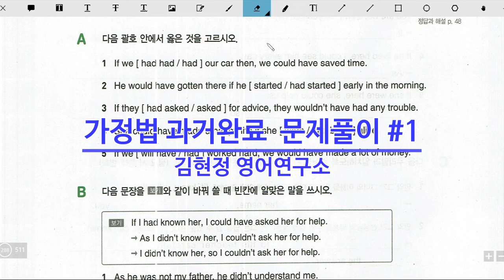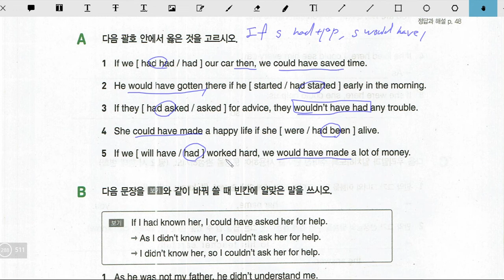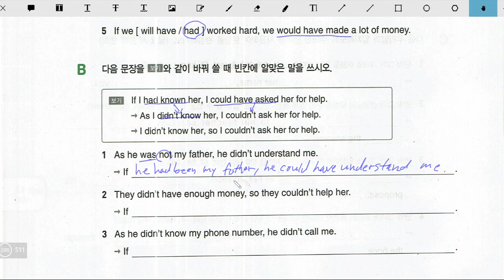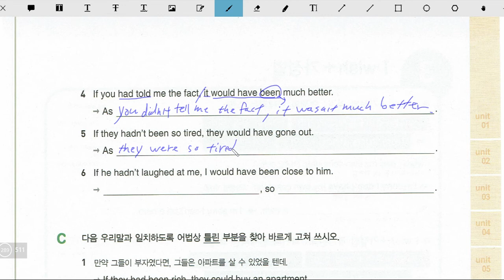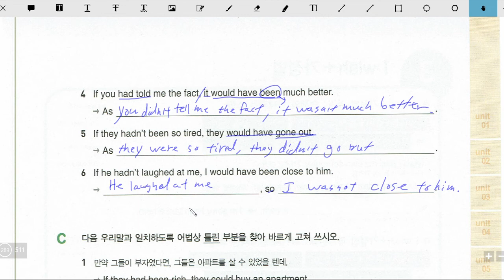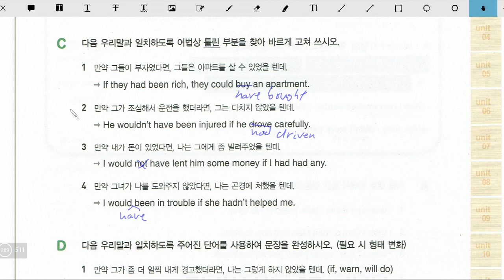가정법 과거 완료 [중등 문법 - 문제 특강] 중학교 문법, 내신 문법, 고등학교 내신, 공무원 영어, 경찰시험 영어,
[중등 문법 - 문제 특강] 가정법 과거 완료 문제 풀이 특강.  중학교 문법, 내신 문법, 고등학교 내신, 공무원 영어, 경찰시험 영어,

▶유용한 강좌

- 5형식 동사 2(사역,지각, to부정사를 목적어로 취하는 동사)